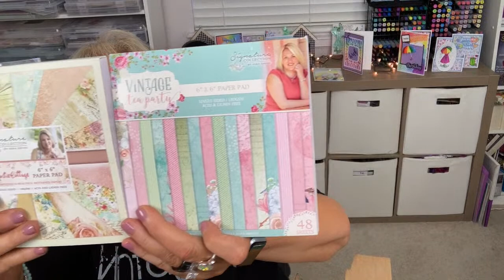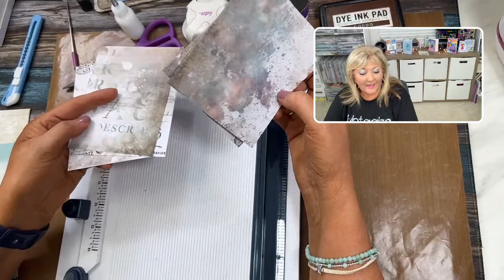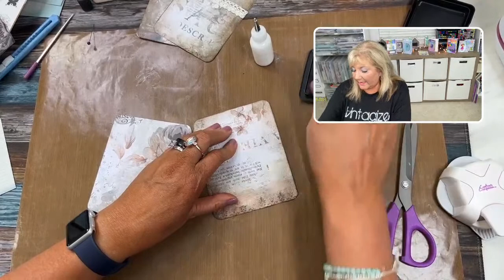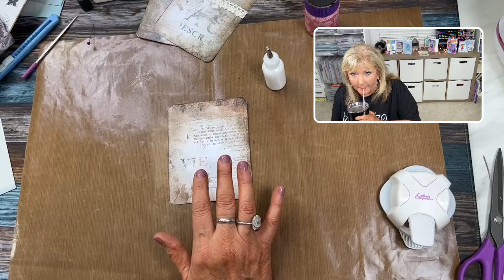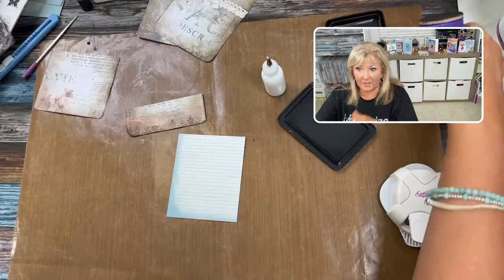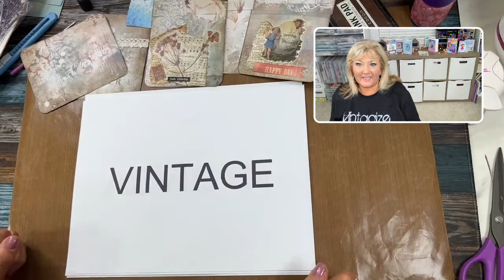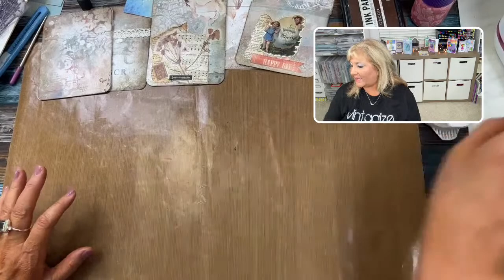Crafts N Games Easy Steps to create a Hidden Note Junk Journal Pocket Live with Cindy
It’s Crafts N Games tonight and we will be make a fun hidden note (picture) for junk journals, scrapbooks, planners, etc.  I’ll show you the easy steps to create this hidden note picket.

Thank you in advance for supporting me and my channel. I’m thrilled to bring you more content! You will help me make my videos better and better!

Check out TEMU for some really discounted prices. or search with my Fav code 54413
Thanks!

Intro Maker used for Intro and Outro